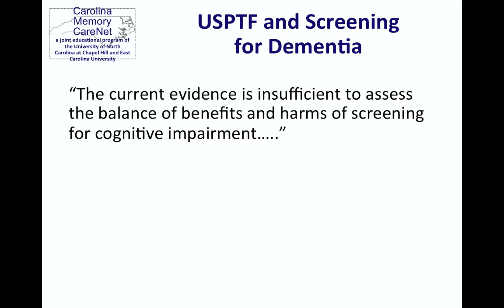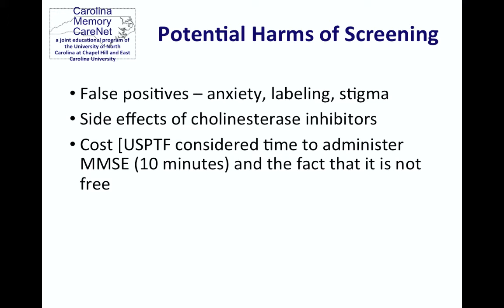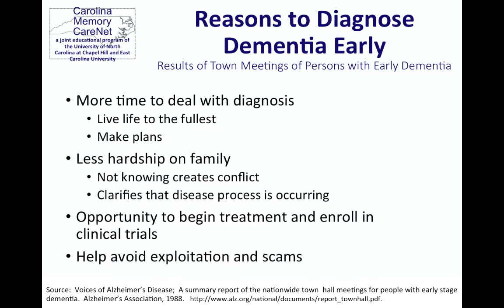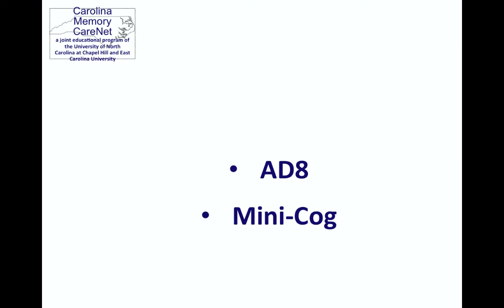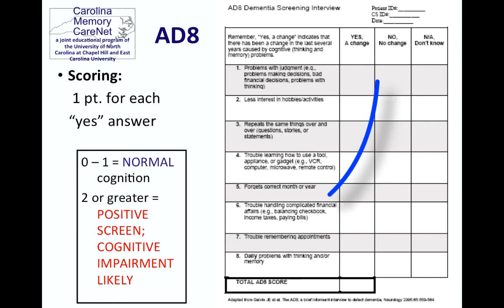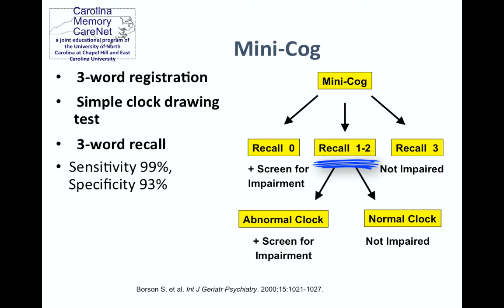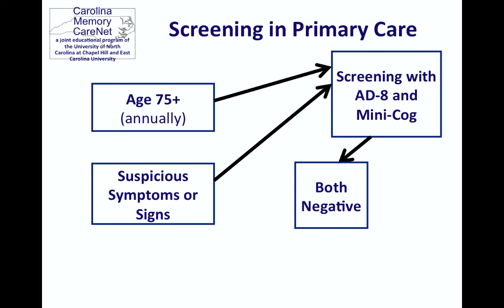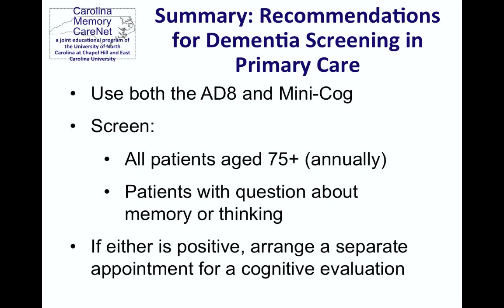Screening For Cognitive Impairment FINAL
How can a family doctor identify cognitive impairment such as Alzheimer's or dementia? What happens after a diagnosis is made? In this module, Dr. Philip Sloane will discuss these questions and more.